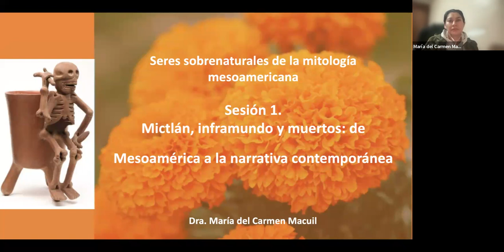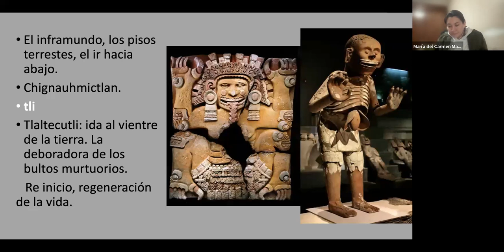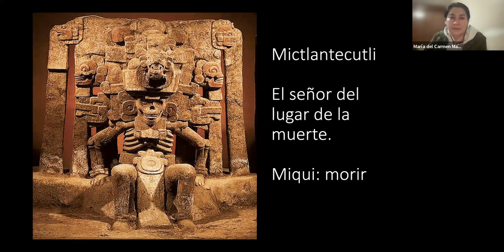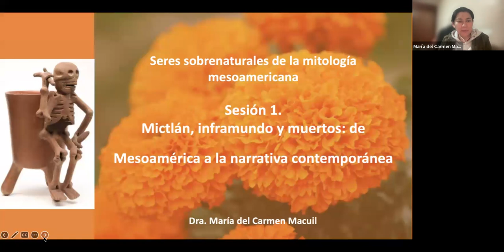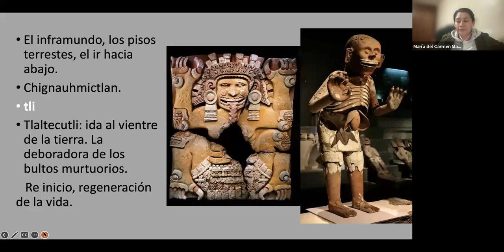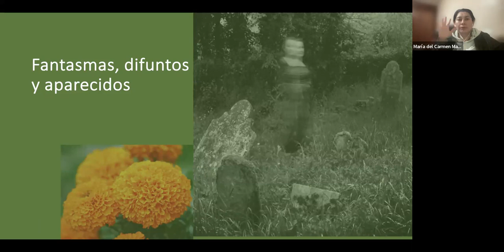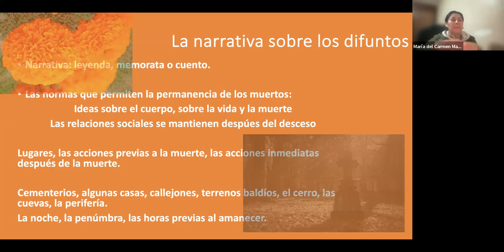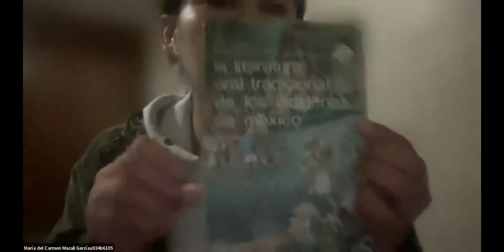Mictlán, inframundo y muertos. De Mesoamérica a la narrativa contemporánea.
Conferencia impartida por la Dra. María del Carmen Macui García.